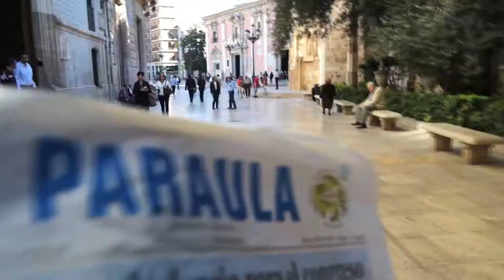Spot semanario Paraula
Spot semanario Paraula, Servicio Audiovisual Diocesano